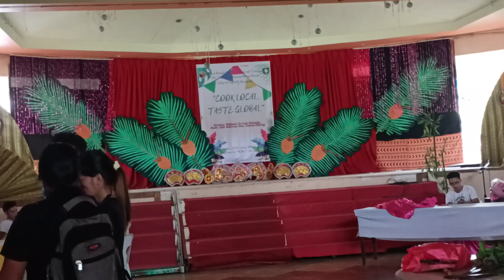Event in School